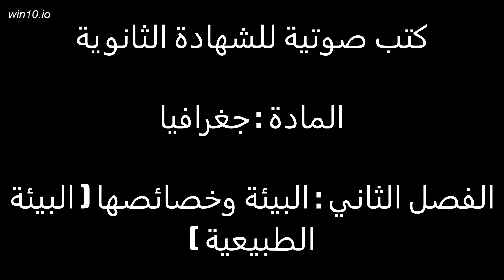البيئة وخصائصها البيئة الطبيعية